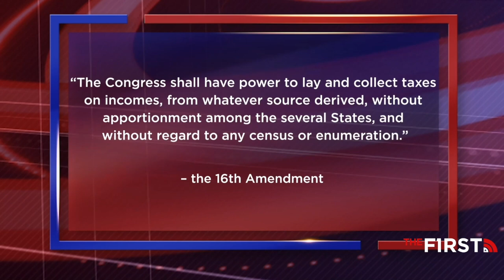Government's Unbelievable Plan To Take More Of Your Money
Have you heard of the progressive left's new "Wealth Tax" idea?  If not, you should listen up.  Bill explains how this new tax will take a percentage of money you technically don't even have yet.